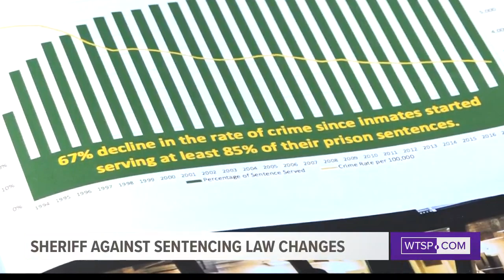Manatee County sheriff trying to stop lawmakers from reducing prison sentences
Eighteen states and the District of Columbia require prisoners to serve at least 85 percent of their sentences.

Florida is one of them.

It's called the "Truth in Sentencing" law, and Manatee County Sheriff Rick Wells says it's critical to maintaining law and order.

“If you go back into the early 90s and 80s before the 85% rule was put in place, the crime rate was out of control in the state of Florida,” Wells said.

Now, rules could be changing. Florida lawmakers are considering reducing it to 65 percent.